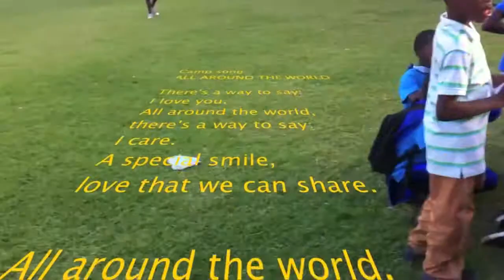"All Around the World" - Show in Tobago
By Caro Lobig

After two weeks of learning and enjoying 13 different activities like dancing, drumming and riding, 114 children and 70 volunteers present their final show in Buccoo, Tobago. Every year, the "Integrated Summer Camp" takes place to support impaired and poor children that are grateful for a little attention. Veronika und Lennon La Fortune founded the organisation "Healing with Horses" by which this summer camp is arranged and financed.

To make sure that this charity organisation can continue helping children in Tobago, they need donations - especially from big companies.